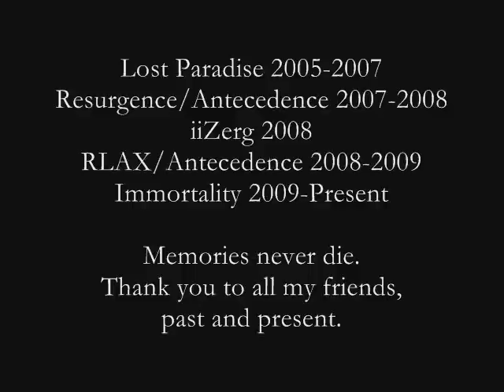FFXI Tribute to Valor 2.0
An updated version of Tribute to Valor to include more footage of Immortality (my current linkshell on Cerberus lead by Vedder) and a continued salute to all that I have had the privilege to be a part of in the 5 years I've been on FFXI.